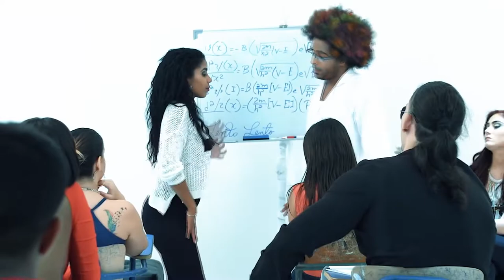PROBANDO WORLD OF TANKS BLITZ | NO ME GUSTA ABSOLUTAMENTE NADA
Y EN MIXER: LEXIM19